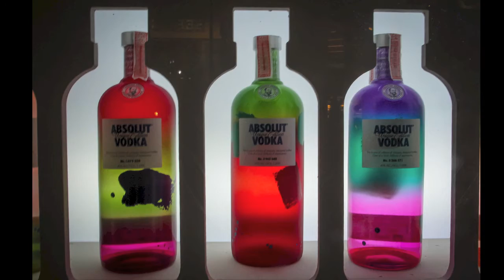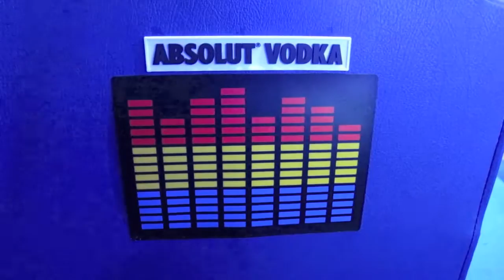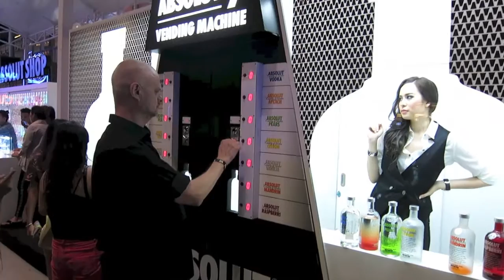Absolut Parc 2012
The Absolut Parc 2012 opened on December 8 at Siam Paragon in Bangkok, Thailand. There is a number of Absolut vodka cocktails, vodka towers and a wide snack menu. There is live music every night, until December 31 when the show is over for this year.
It was also the official Thailand launch of the new premium vodka - Absolut Elyx.